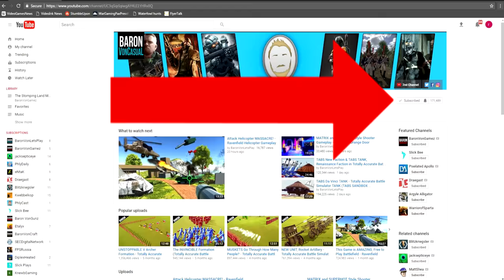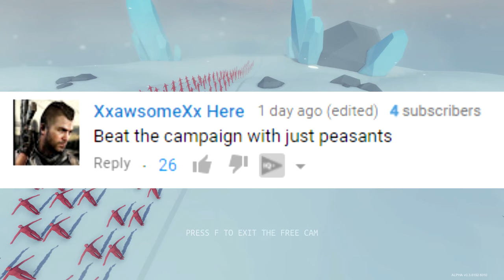TABS ZOMBIES! Totally Accurate Battle Simulator New Swarm Mechanics - TABS or TABZ?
Let's Play Totally Accurate Battle Simulator - TABS Zombies!  Landfall is working on Swarms.  Totally Accurate Battle Simulator Zombies

Totally Accurate Battle Simulator is going Modern Warfare!  TABS WW1 and TABS WW2 factions were announced and now the Modern Faction has been announced with the introduction of the M1 Abrams main battle tank.  What next!?

-Baron